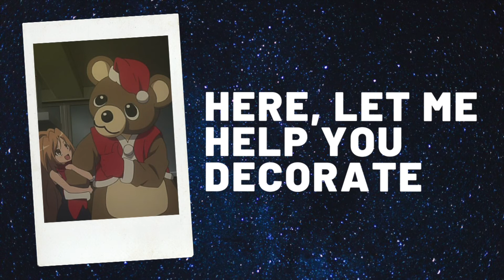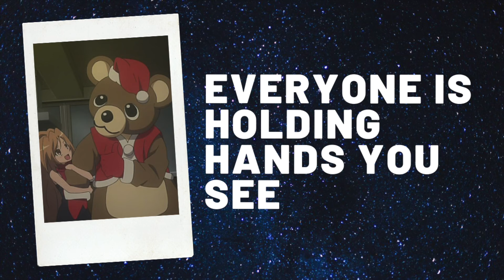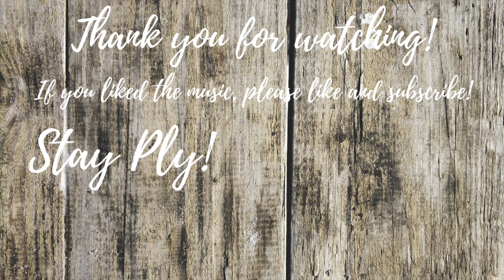Toradora - Holy Night English Cover by Plywood Music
Holy Night English Cover Vid Description

It’s late, but Merry Christmas! I’ve been inactive for a little because of school and finals, but I’m back! Thank you so much for the 1K views on Yoru ga Akeru if any of you are seeing this!! Your comments really did so much to brighten up my day! I hope you all had an amazing Christmas, and I hope the best for 2021!

CREDITS
Original Song: Holy Night by Rie Kugimiya & Eri Kitamura
Piano: agazurc_abi
Percussion: need_a_name19
Strings: need_a_name19

LYRICS
Now, it’s Christmas
People smiling all around
I hope it reaches you, this party night!
Now, it’s Christmas
Tons of wishes run about
I swear this holiday is a holy, holy night

This year, Christmas is somewhat special to me though
It’s not the white Christmas I wanted to have
Stardust gives off its illumination
See it? It’s starting to pile up

Shining, sparkling, glittering in the light
Happiness is seen with everyone
Flickering and twinkling through the night
You can see that everyone’s dreaming

This year, Christmas is surely special to me cuz
Having a lonely Christmas would bore me to death
Smiles make up the night’s illumination
Here, let me help you decorate

Swinging, swaying, dancing to and fro
Everyone is holding hands you see
Shimmering and shining stars gleaming
Everyone is stargazing tonight

EQUIPMENT USED
Video Slides: Canva
Video Editing: iMovie
Audio: GarageBand
Interface & Mic: Focusrite Scarlett Solo Studio Pack (Gen 3)
Mic Stand: Musician's Gear MG100B Tripod Boom Microphone Stand Black
Laptop: MacBook Pro 13 in, 2019
Keyboard: Williams Legato III

Stay Ply! :D